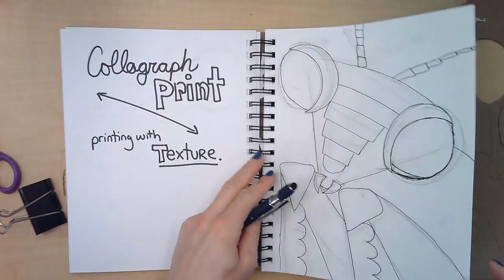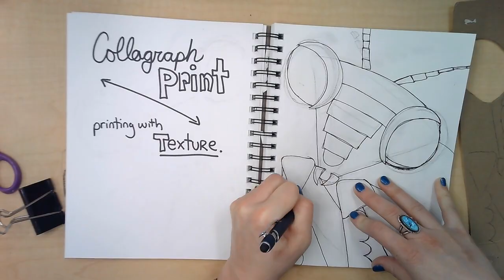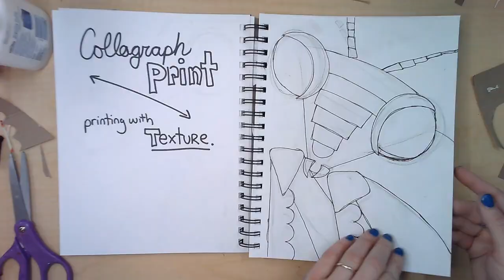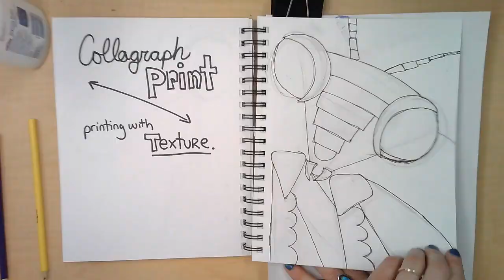Collagraph praying mantis example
Collagraph is printmaking with TEXTURE.  In this video we use transfer methods and chip board to create a texture plate for a rubbing.
Supplies:
Scissors, glue, chipboard (cereal box), crayons